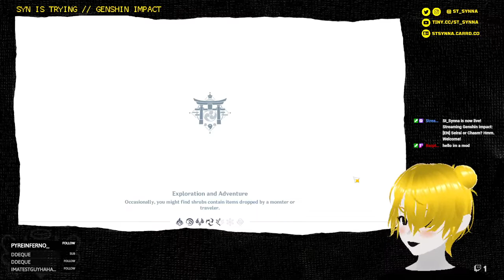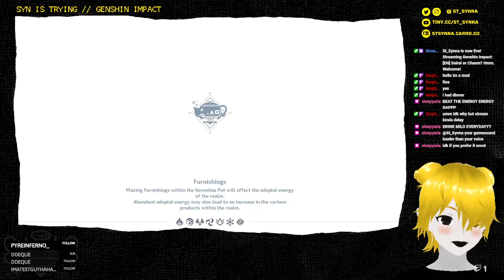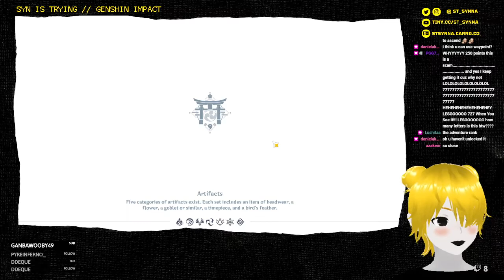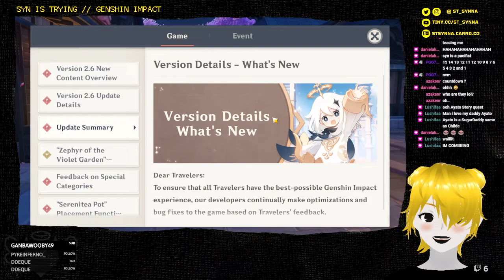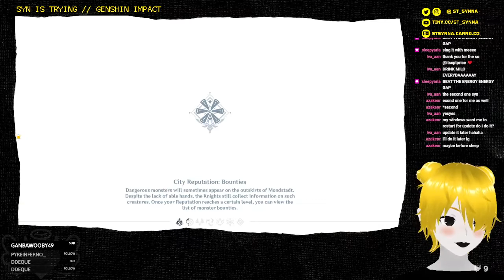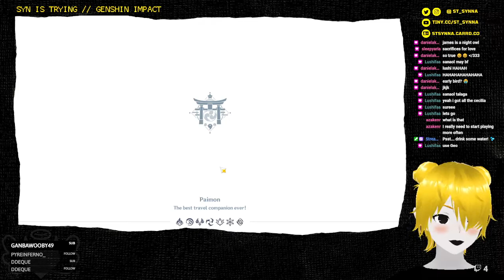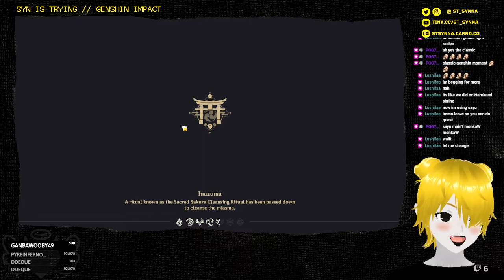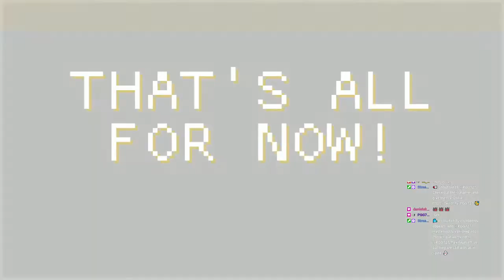Syn is Trying 059 | Genshin Impact ep. 026 | 2022-04-11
Game: Genshin Impact
Genre(s): Action, roleplaying, adventure
Publisher(s): HoYoverse
Platform: PC

TECHNICAL STUFF

- 3D model creation: VRoid Studio
- 3D model tracker: VMagicMirror
- Video streaming: OBS Studio
- OBS templates: Canva

Note: I'm super new at streaming and am still figuring things out, sorry for the technical hiccups!

Shout out to my irl and Reality friends -- thanks for all the support, love yall! :3